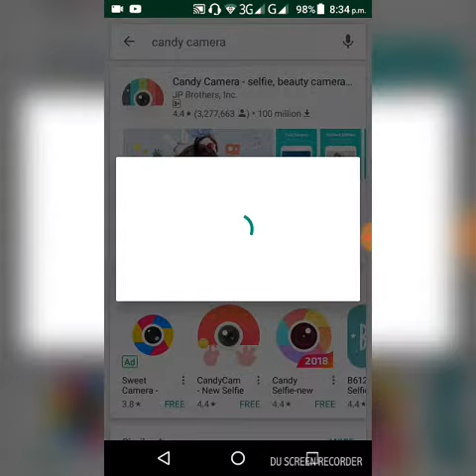How to edite pics on candy camera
Download candy camera app store and Google play
Haseeb Abid editor